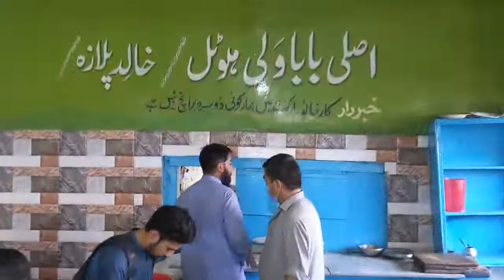Despacito aún está caliente